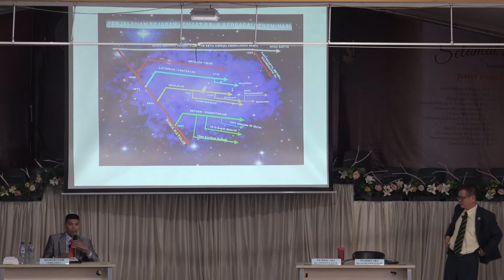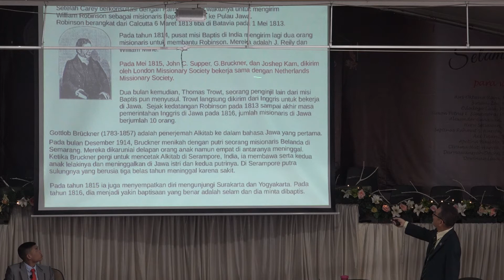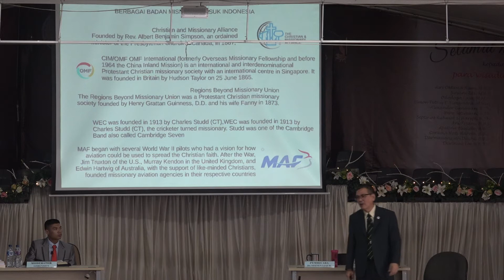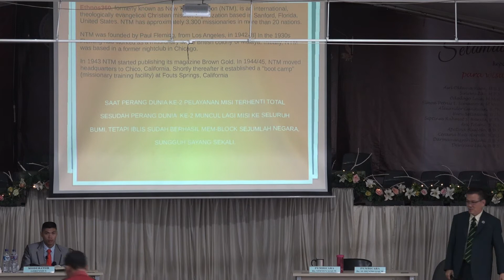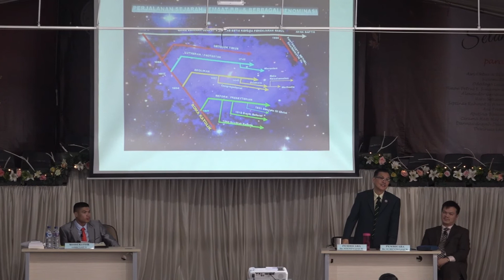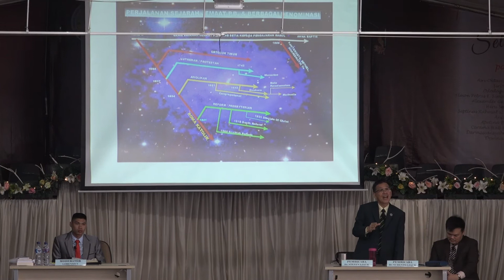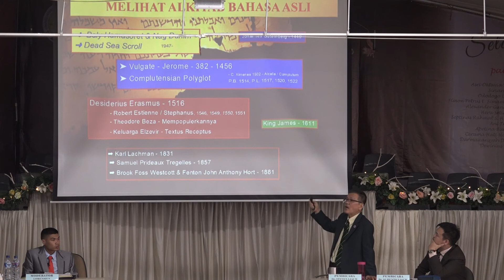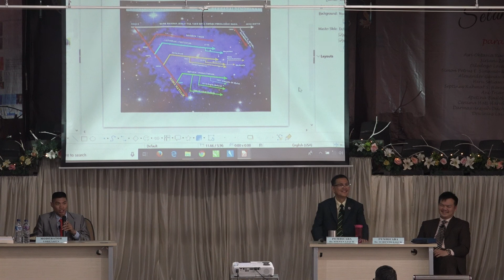Seminar Gereja Part 5